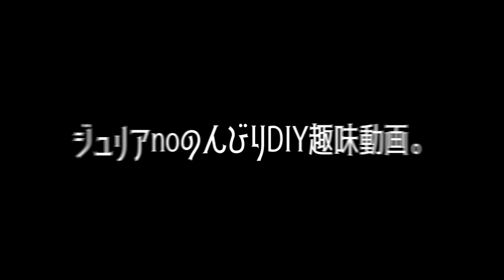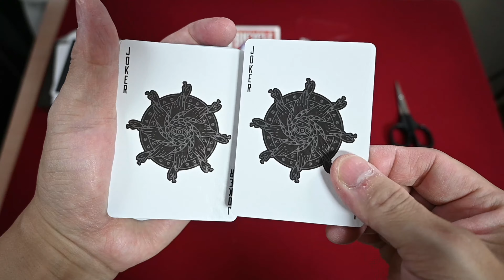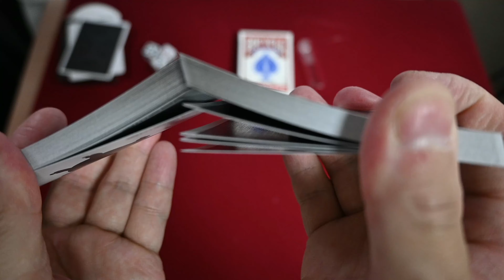カード開封動画vol 303バイスクルスティクス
マジシャン「Eric Ross/ｴﾘｯｸ・ﾛｽ」プロデュースの冥府イメージのバイスクルです(*'ω'*)

デザインは「Nick Vlow/ﾆｯｸ・ｳﾞﾛｳ」('ω')ノ

サイト説明では「ステュクス川」「ヘッドホークモス」がイメージの参考になってるとか(*'ω'*)

Bicycle Styx Playing Cards by US Playing Card (オフレコ)

動画内BGM

Music Info: 血と夕焼け - 静かで神秘的な曲【音楽素材MusMus】